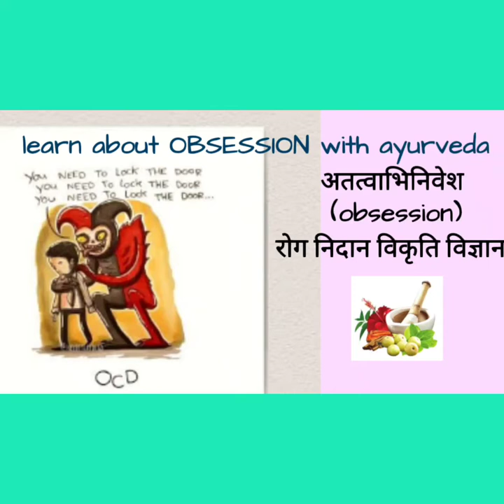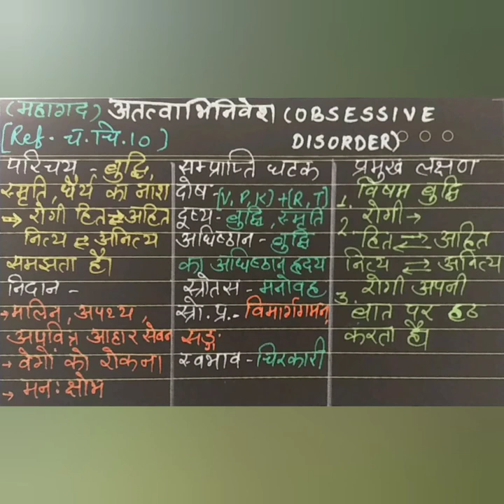Atatvabhinivesh | Obsession | Rog Nidaan Vikruti Vigyaan | Ayurveda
this video gives an insight to topic 'Atatvabhinnivesh' of BAMS second year syllabus of Rog Nidaan Vikruti Vigyaan.

Please keep supporting us by giving your valuable feedback under comment section.